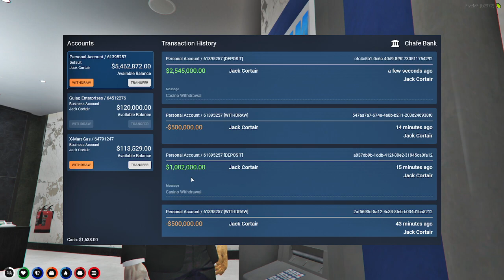Jack Wins 3 Mill At Roulette | No-Pixel 3.1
Don't Be toxic Its Just RP